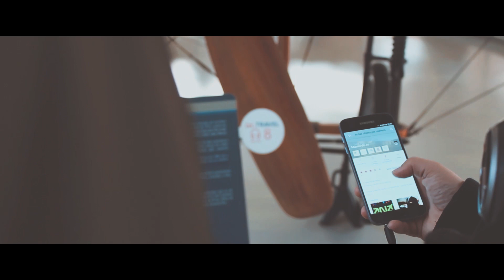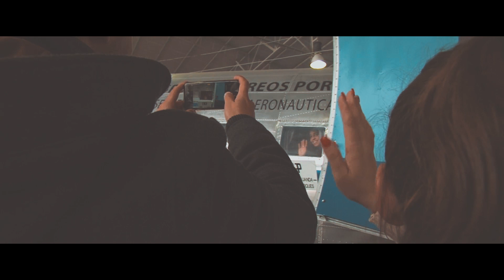Força Aérea | Museu do Ar: Há 53 anos a contar a história da aviação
O Museu do Ar assinala hoje, dia 21 de fevereiro, 53 anos de existência. A sua origem remonta a 1968, quando foi  assinado o decreto-lei que permitiu criar o primeiro museu dedicado à aviação em Portugal. Três anos mais tarde, o Museu do Ar abriu portas ao público em Alverca.

Se ainda não nos segue, subscreva o nosso canal.